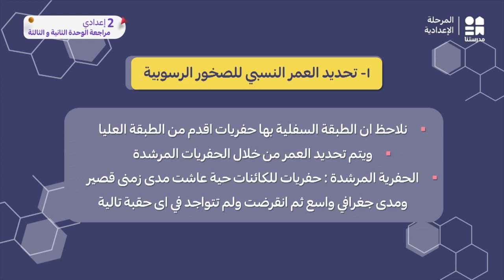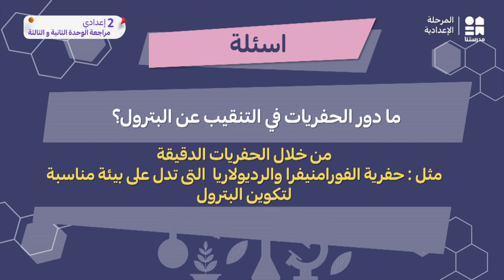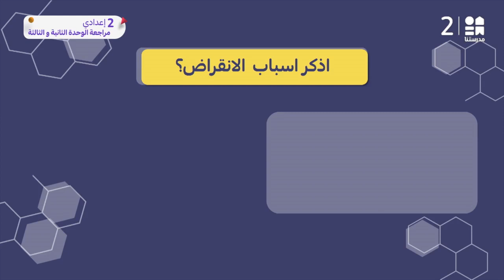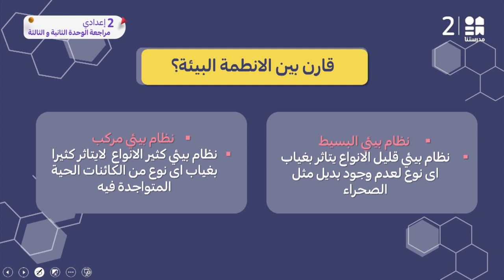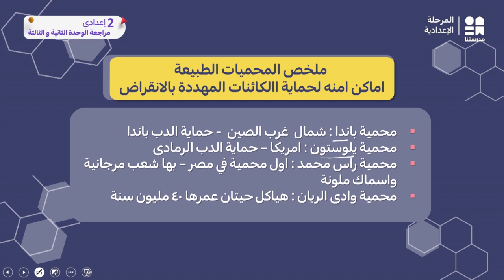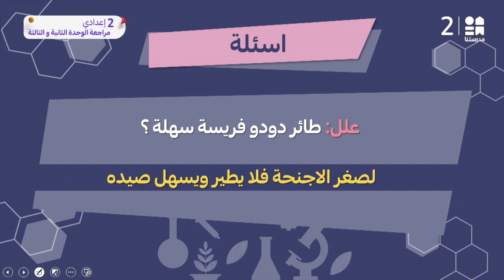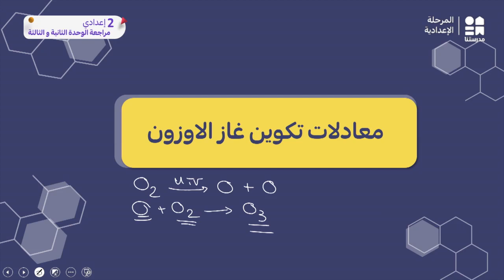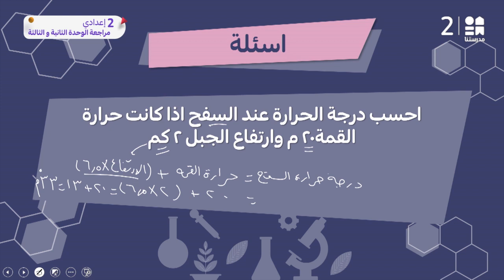مراجعة الوحدة الثانية و الثالثة | العلوم | الصف الثاني الإعدادي ج2